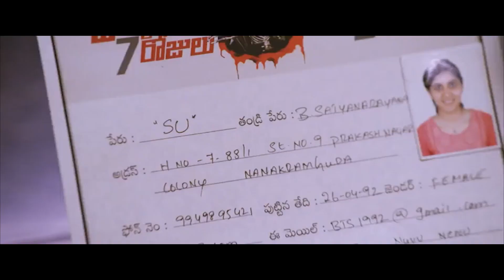Shakalaka Shankar Superb Back To Back Comedy Scenes || Telugu Comedy Movies || First Show